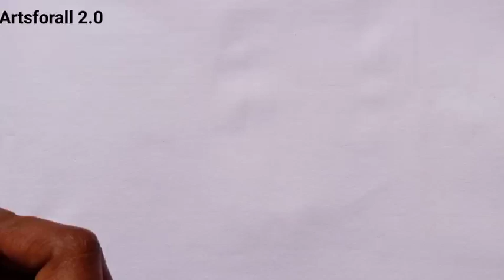how to draw scenery drawing //landscape drawing